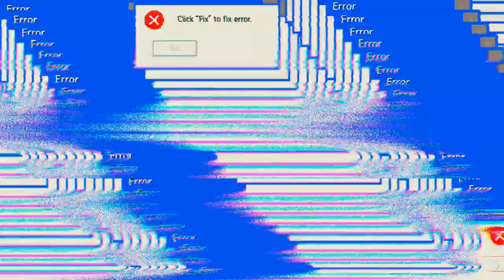alle guten Dinge sind Drei 'Free Fire'